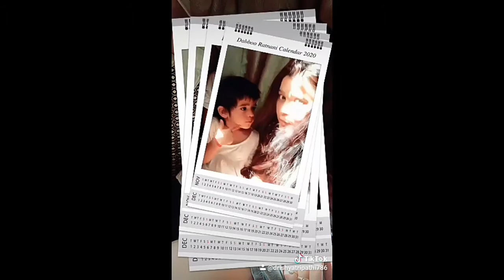Ka kariho bhaiya ka kariho#tikyokvedios